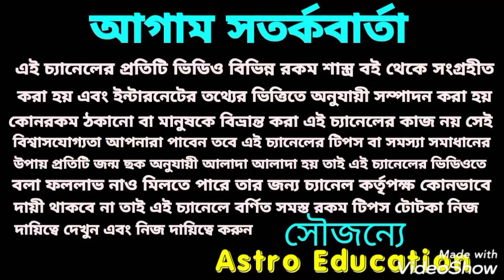saptahik rashifal ! March 2021!